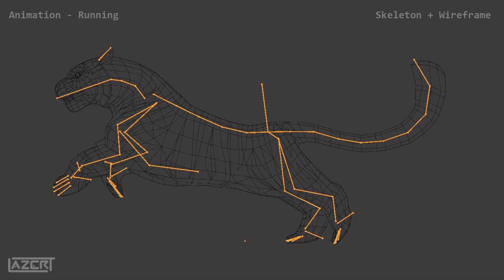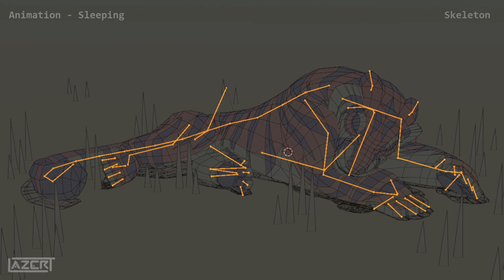3D Animation Showcase - Tiger model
3D software: Blender
Recording software: OBS
Editing software: HitFilm Express